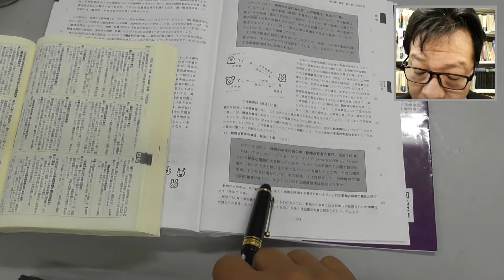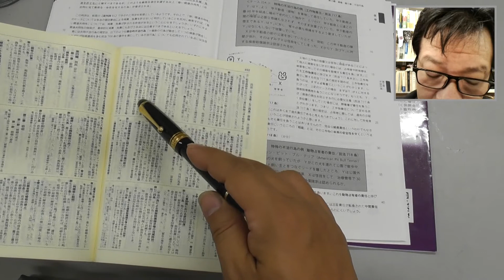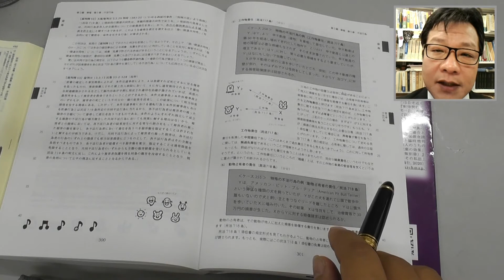パンデクテンシステムで学ぶ民法Ⅱ（債権法） 債権各論 第８５回（終）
『パンデクテンシステムで学ぶ民法Ⅱ（債権）』の第１章「不法行為」の解説動画です。テーマは「不法行為㉗」です。

ここでは動物占有者の責任について学習します。